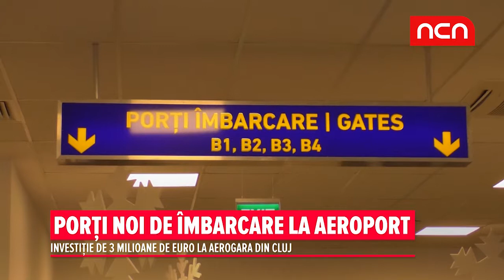Porti noi de imbarcare la aeroport